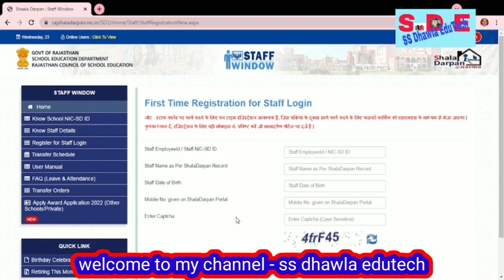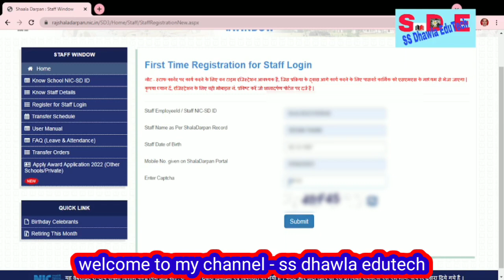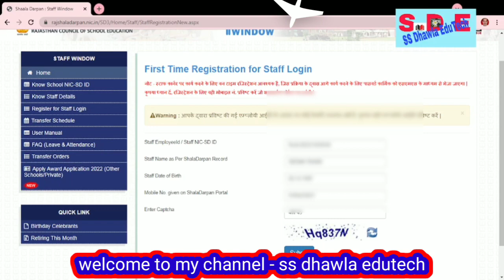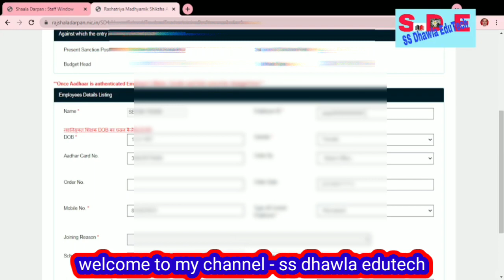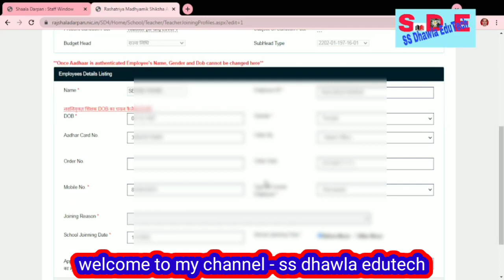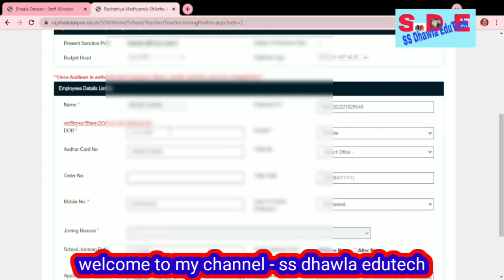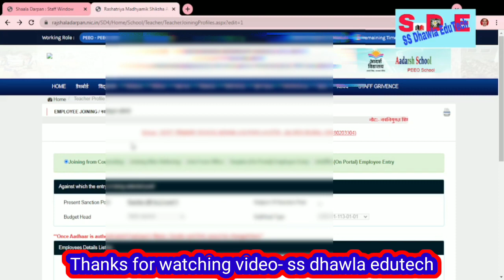शाला दर्पण स्टाफ log in समस्या और समाधान,शाला दर्पण स्टाफ कॉर्नर पर अपना रजिस्ट्रेशन कैसे करें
शाला दर्पण लॉगिन समस्या का समाधान क्या है,पासवर्ड रिसेट log in की सभी समस्याओ का समाधान,शाला दर्पणstaff log in पहली बार रजिस्ट्रेशन कैसे करें,शाला दर्पण स्टाफ कॉर्नर पर अपना रजिस्ट्रेशन कैसे करें,rksmbk आकलन समस्या समाधान,शाला दर्पण लॉगइन,शाला दर्पण लोगिन,स्टाफ विंडो लोगिन समस्या,शाला दर्पण शिकायत निस्तारण,शाला दर्पण पर प्रपत्र-10 को lock,staff login,शाला दर्पण लोगिन इस प्रकार करें,शाला दर्पण पर छात्र प्रमाणीकरण कैसे करें